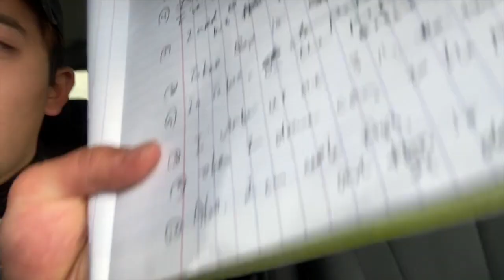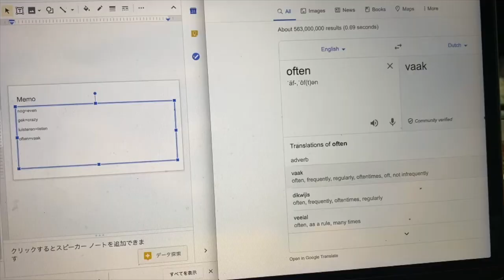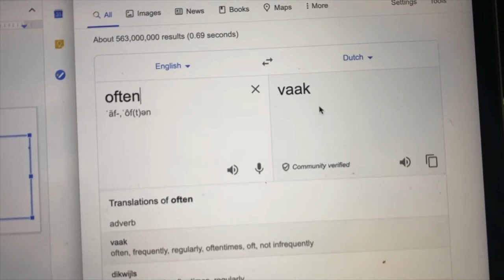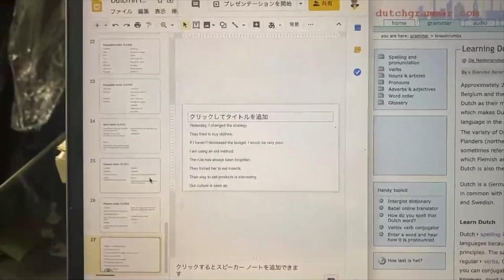Grammatical study while fishing... [Studyvlog] [21h Completed]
Currently making a polyglot challenge; What if a 10-language speaker study Dutch for only 100 hours.
Dutch is a completely new language for me, but I’ve got huge desire to speak.
Rules: NO BUDGET, NO REAL TALKS and NO BOOKS. Only 100 hrs are given.

Profile:
Shu Horiike
Born in Tokyo. Graduated Aoyamagakuin University as the top seat student. CEO at Kiralabo Inc. 10-language speaker. DJ/Producer. Angler.